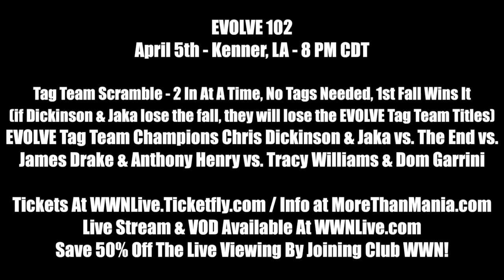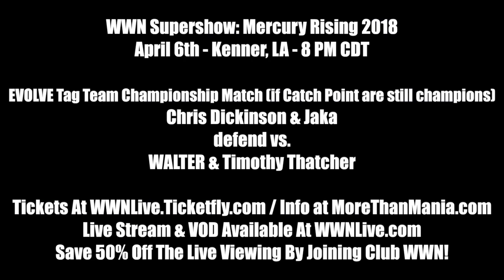Stokely Hathaway Uncut...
EVOLVE Officials received a video from a reporter who recently ran in to Stokely Hathaway on the streets of New York City. See Stokely respond to some hard hitting questions regarding the state of Catch Point heading in to the biggest professional wrestling weekend of the year! Will Catch Point implode at EVOLVE 102 during the Tag Team Scramble between EVOLVE Tag Team Champions Chris Dickinson & Jaka, The End, former EVOLVE Tag Team Champions James Drake & Anthony Henry and fellow Catch Point members Tracy Williams & Dom Garrini? If Dickinson & Jaka lose the fall, they will lose the EVOLVE Tag Team Championship making the stakes incredibly high for Catch Point! From there, Hathaway is confident that his hired muscle, Dominic Garrini, will make short work of his former client Timothy Thatcher at EVOLVE 103 while Chris Dickinson faces Travis Banks and Jaka faces Munenori Sawa in two huge international showcases! It all comes to a head at the WWN Supershow: Mercury Rising 2018 when EVOLVE Tag Team Champions Chris Dickinson & Jaka defend vs. WALTER & Timothy Thatcher -- that is assuming they are still champions. We hope you join us in New Orleans on Thursday April 5th and Friday April 6th for what’s sure to be a memorable week celebrating professional wrestling!

for info on all the WWNLive Experience events in New Orleans including EVOLVE, PROGRESS, Beyond Wrestling, Matt Riddle's Bloodsport, Joey Janela Spring Break II, WWN Supershow, SHIMMER, WWN Style Battle and Kaiju Big Battel.